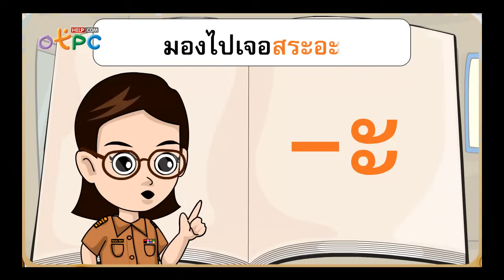เพลง คำประวิสรรชนีย์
เพลงนี้จะสอน ให้เข้าใจเรื่อง "คำประวิสรรชนีย์" อย่างรวดเร็ว
มีภาพการ์ตูนประกอบน่ารักๆ เพื่อความเข้าใจง่ายยิ่งขึ้น